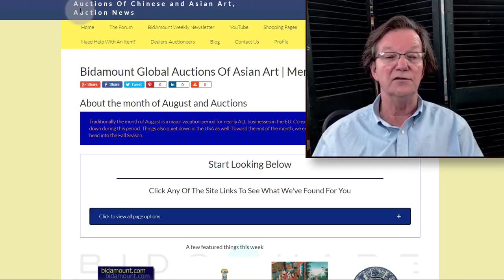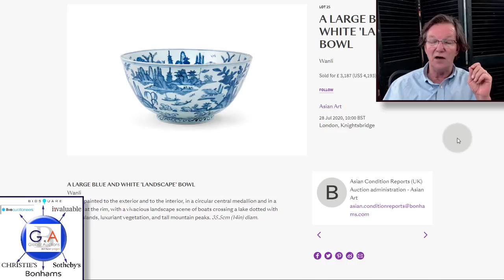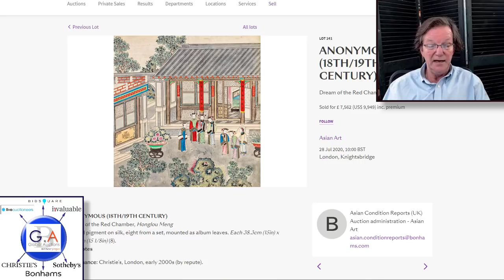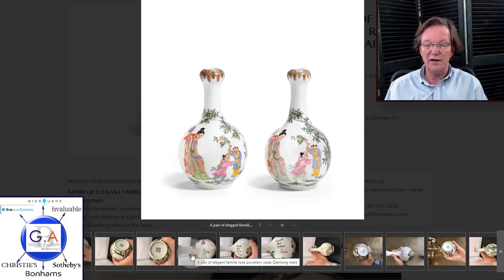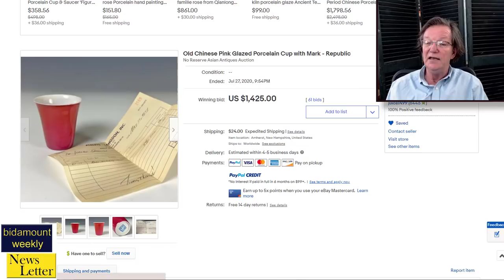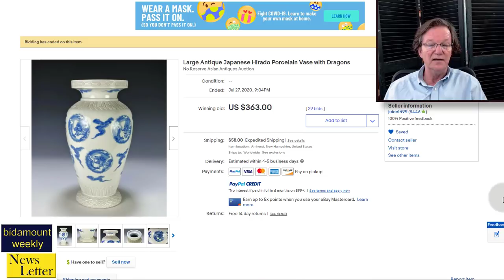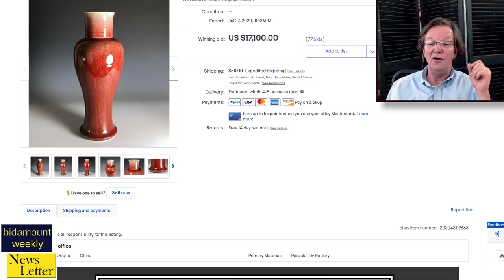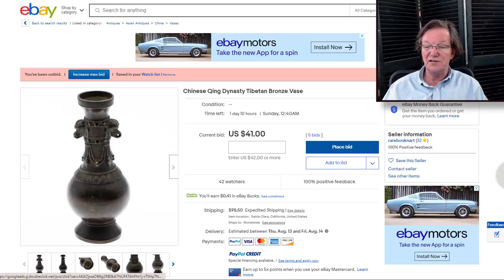Weekly Chinese porcelain and Asian art auction results from Bidamount News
About this video:
Welcome.
Regular weekly and bi-weekly videos from Peter Combs and Bidamount about Asian art and the auction market. With an emphasis on fine art, auction news, and art news from numerous auction houses and online auction venues. These videos focus extensively on the Chinese art market and the Japanese art market. Other videos cover the topics of understanding and identifying authentic Chinese porcelain, Chinese bronze as well as information about the history of Chinese and Asian art.  Visit Bidamount.com to learn more, join the ASIAN ART Forum and take advantage of the reference library filled with hundreds of auction catalogs and reference books on Fine Art, current art value by category, and links to museum collections. Weekly Asian art news and auction results from Bidamount.com. Weekly Chinese porcelain and Asian art auction results from Bidamount News

A look at a couple sales ending this past week at Bonhams London and Los Angelis, eBay auction results and some Catawiki lot results. Several very interesting Kangxi vases in copper red and Langyao. A few very good bronzes and an look at some upcoming lots. and of course many more prices realized.

auctionresults chineseartauction chineseporcelain Weekly news and information about Chinese and Asian art online auctions, antique auction, art auctions.